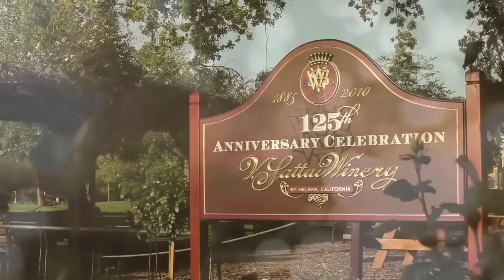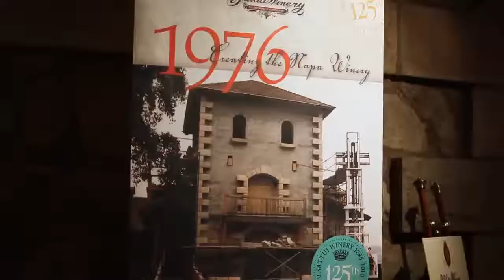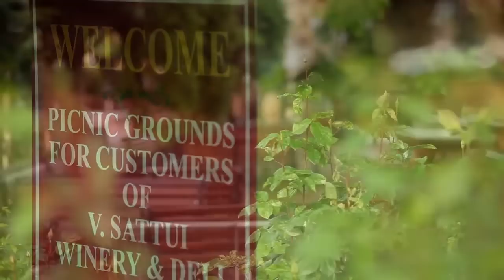James Cluer in Napa, California: Part 6 - V. Sattui Winery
James Cluer, Master of Wine visits V. Sattui Winery in the famous wine region in Napa. To meet James, book an international wine tour, find a wine course or wine tasting club visit: finevintageltd.com For more videos about other wine regions visit: FineVintageWineClub.com